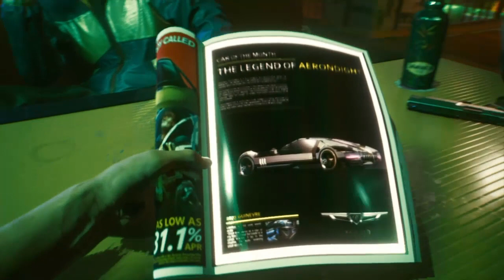#1 最新オープンワールド【cyberpunk】友達の借金を返すために高級車を盗みたい